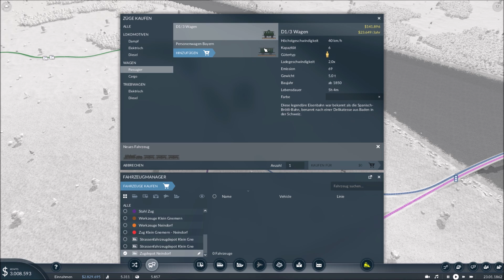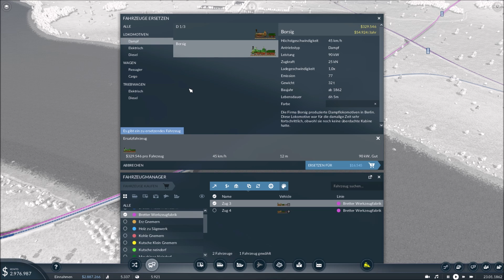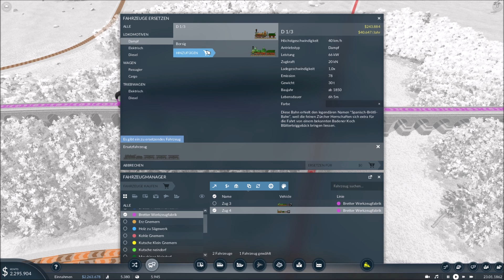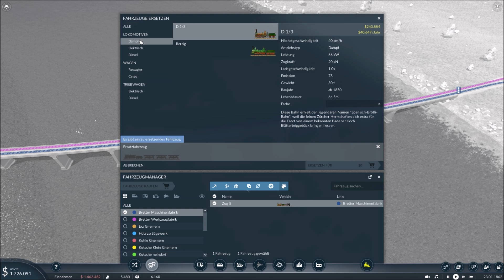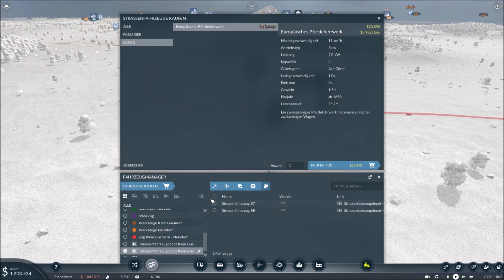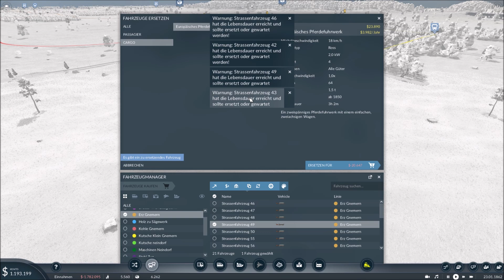Transport Fever 2 | S01 #04 | Neue Lok & Fahrzeugersatz